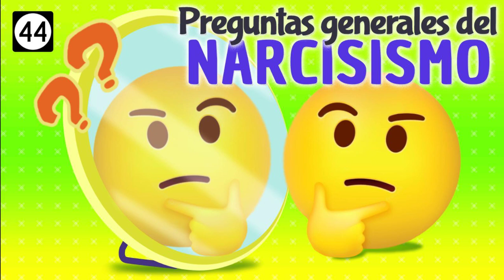Preguntas generales sobre el Narcisismo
¿Cuáles son los 4 tipos de narcisismo que existen?
Los diferentes tipos de narcisismo, ya sea manifiesto, encubierto, comunal, antagónico o maligno, pueden afectar la forma en que te ves a ti mismo e interactúas con los demás.

¿Qué es un narcisista altruista?
Los narcisistas altruistas se ven a sí mismos como cuidadores supremos. Basan su autoconcepto inflado en esta supuesta 'habilidad'. Luego esperan que los demás reaccionen ante ellos como si fueran las personas bondadosas y generosas a las que quieren parecerse.

¿Qué es un narcisista encubierto?
Un narcisista encubierto es alguien que anhela admiración e importancia y carece de empatía hacia los demás, pero puede actuar de manera diferente a un narcisista manifiesto. Al considerar el comportamiento de los narcisistas, puede ser difícil imaginar cómo alguien podría ser narcisista y ser inhibido en su enfoque y comportamiento.